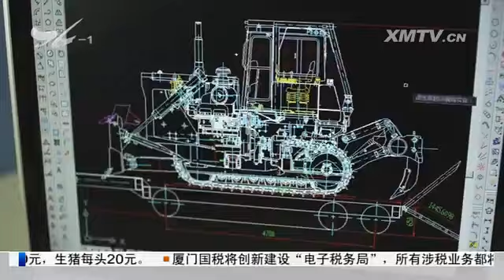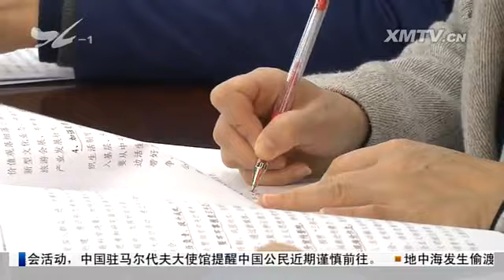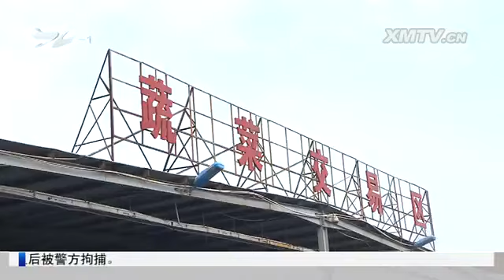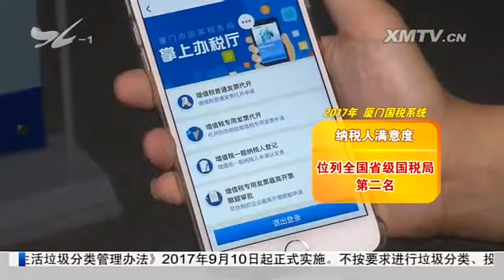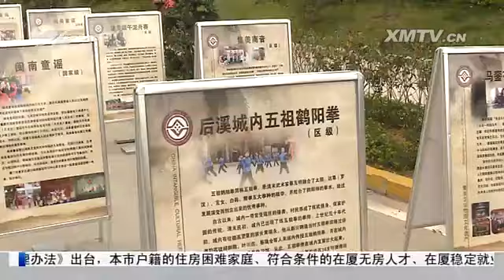厦视新闻 2018.2.3 - 厦门电视台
市委常委会召开会议：思想再解放 改革再深入 工作再抓实

　　市委常委会召开会议：扎实推进平安厦门建设

　　裴金佳参加海沧台商投资区党工委、区委常委班子专题民主生活会

　　市政协召开党组会议：推动政协政治生态向善向好

　　厦门港口生产迎来开门红：1月份集装箱吞吐量完成88.54万标箱

　　对标世界一流 打造国际中转港：厦门港全球排名升至第十四位

　　新春走基层：春运铁路志愿者：温馨小服务 温暖回家路

　　市商务局启动肉菜调运奖励政策

　　厦门国税将创新建设"电子税务局"

　　厦门市流动人口卫生计生关怀关爱专项行动启动

　　翔安：新春慰问活动走进多个社区

　　市妇联走访慰问困难妇女

　　集美区文化科技卫生"三下乡"活动启动